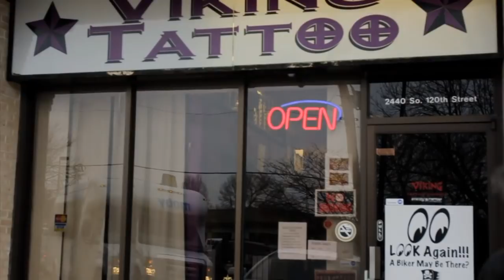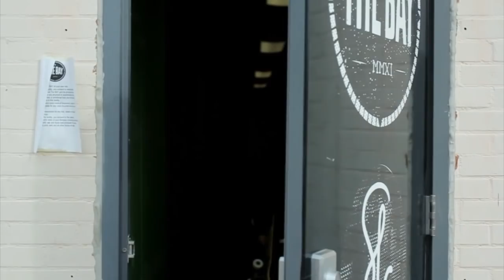A Day In The Life - Jeff Fowler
Jeff and I decided to have a little fun and create a day in the life, it's pretty long but it covered about 13 hours of his day, please watch and enjoy!

The beat during the skate session is Cripla Instrumentals and some of the transitions were Cripla Instrumentals as well and you can find his channel right here.